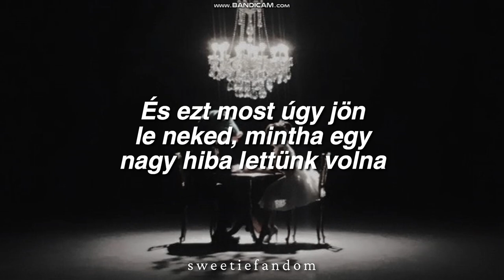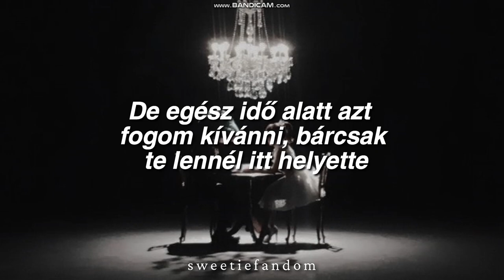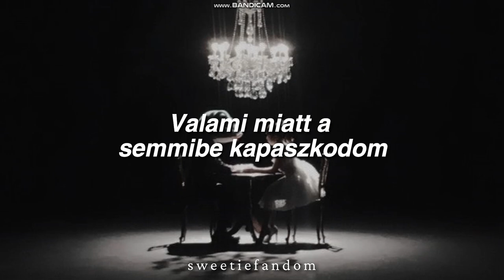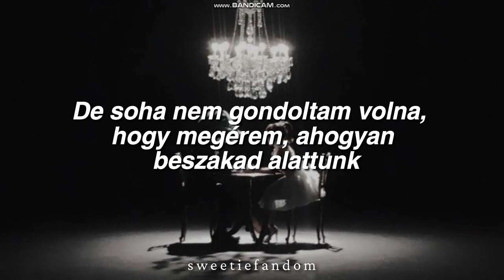Taylor Swift - Haunted (Taylor's Version) (magyar felirattal)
Lyrics:

[Verse 1]
You and I walk a fragile line
I have known it all this time
But I never thought I'd live to see it break
It's getting dark and it's all so quiet
And I can't trust anything now
And it's coming over you like it's all a big mistake

[Pre-Chorus]
Oh, holding my breath
Won't lose you again
Something's made your eyes go cold

[Chorus]
Come on, come on, don't leave me like this
I thought I had you figured out
Something's gone terribly wrong
You're all I wanted
Can't breathe whenever you're gone
Can't turn back now, I'm haunted

[Verse 2]
Stood there and watched you walk away
From everything we had
But I still mean every word I said to you
He will try to take away my pain
And he just might make me smile
But the whole time, I'm wishing he was you instead

[Pre-Chorus]
Won't see you again
Something keeps me holding onto nothing

[Bridge]
You're not gone
You can't be gone, no

[Chorus]
Something's gone terribly wrong (Terribly wrong)
Won't finish what you started
I can't go back, I'm haunted
[Outro]
Oh
Never ever thought I'd see it break
Never thought I'd see it